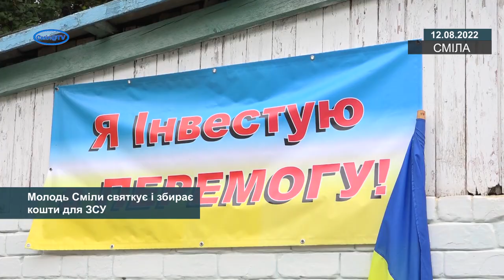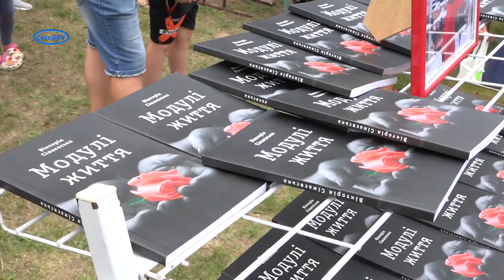Молодь Сміли святкує і збирає кошти для ЗСУ